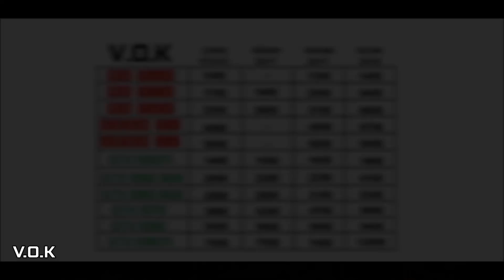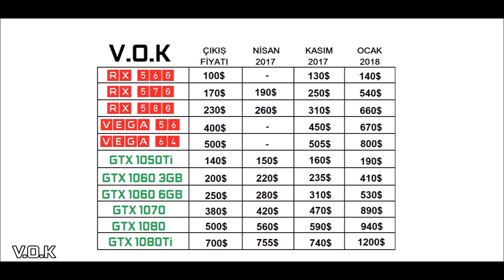EKRAN KARTI FİYAT VE STOK SORUNU (OCAK 2018)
Madencilik Yüzünden İnanılmaz Bir Hızla Zamlanan Ekran Kartlarının Fiyat ve Stok Sorununa Değindik. Umarız Oyuncuların Ceplerini Düşünen Somut Bir Adım En Kısa Zamanda Atılır.